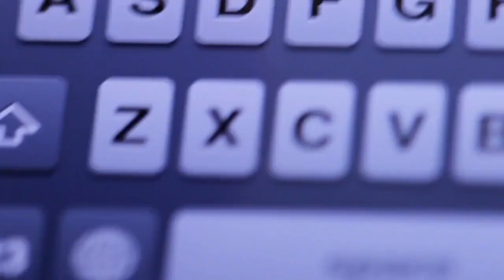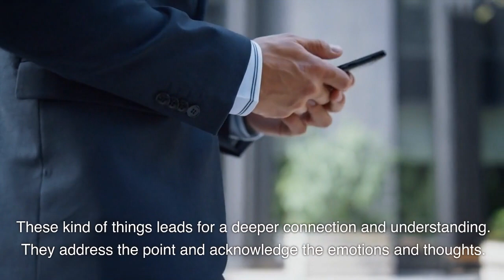12 texting habits of a high value person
You know the problem is not everyone knows how to text effectively. Texting is all about context, without right context our text can be easily misinterpreted. After watching this video you will learm the psychology of texting and how to text with people in right way. Then why are we waste time in here. Let's dive right in.

so in this video in this video Social Psychology Pedia we shows 12 texting habits of a high value person. You may have learn into today's video because you're looking for advice on the following topics,  Texting Habits Of A High Value Woman, how to become a high value person, texting habits of a high value man, Traits of a High Value Man. we’ll answer all of these questions and you will learn the 12 texting habits of a high value person. according to psychology.

Welcome to  Social Psychology Pedia is a channel providing high-quality information and education on different topics,  dating advice for men, how to build confidence, traits of high value men, how to become a high value man, how to become an alpha male, how to attract women and self-development for men. Every single day uploads this type of video. don't miss the latest  more social psychology videos.